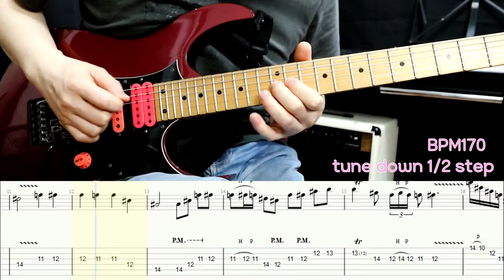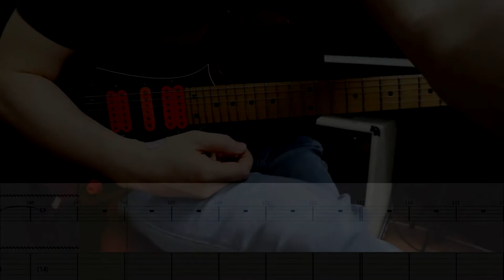Kamelot - Forever Guitar cover (with TAB)